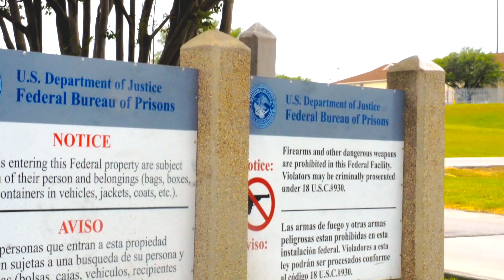Nollege Been Through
Real life music